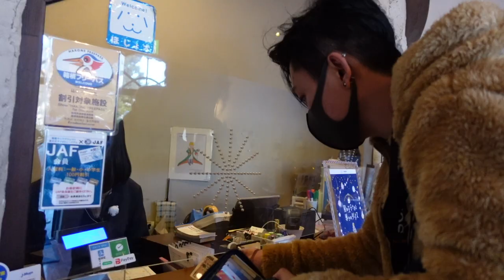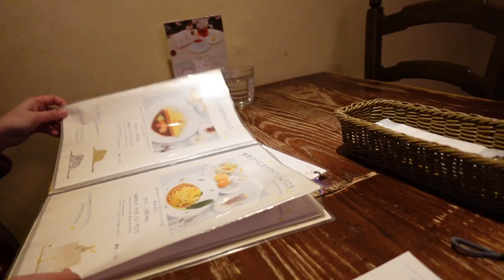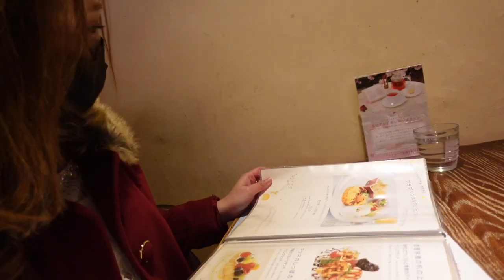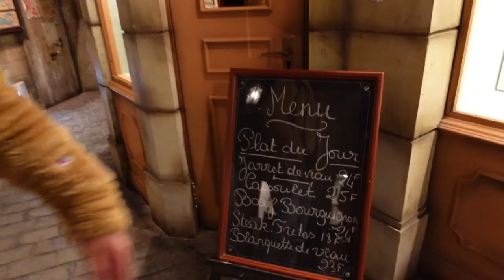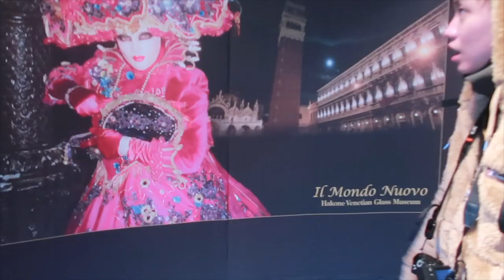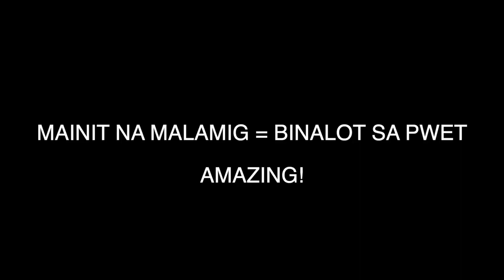HAKONE JAPAN DAY 1 / HALF JAPANESE VLOG / TAGALOG / MasatoMoriyaVlog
HI THERE MGA NINONG !!!.
FIRST VLOG KO THIS 2021
HAPPY NEW YEAR ULIT SAINYO!!!

SA MGA NAPADALAW LANG SA CHANNEL KO
IM MASATO MORIYA HALF JAPANESE AND HALF FILIPINO
NA NAKA BASE DITO SA JAPAN..!

AND KUNG BINASA NYO YUNG DISCRIPTION HANGGANG DITO